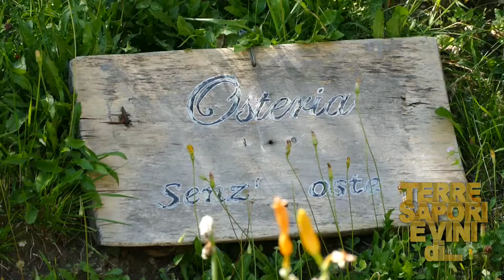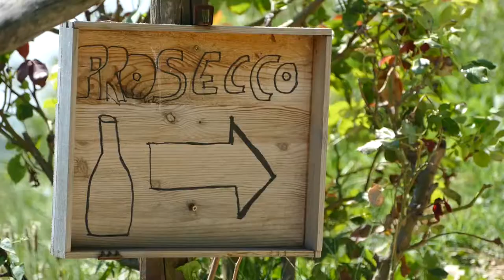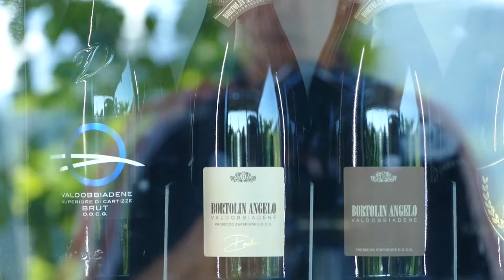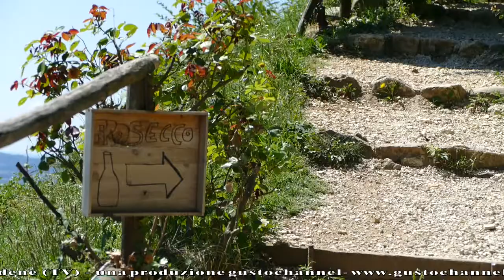GUSTO channel: Terre Sapori e Vini - Osteria Senz'Oste